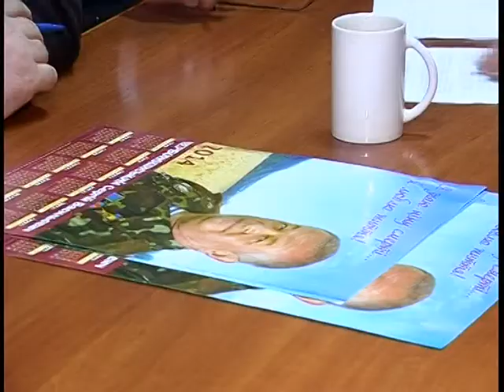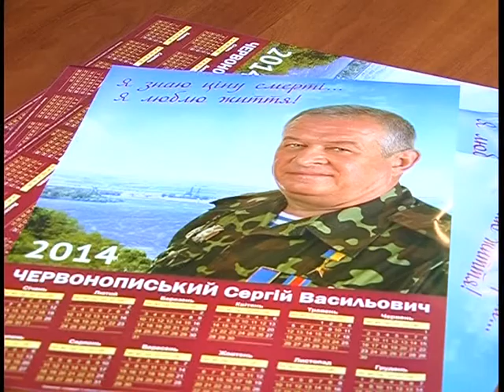Тема дня: Сергій Червонописький